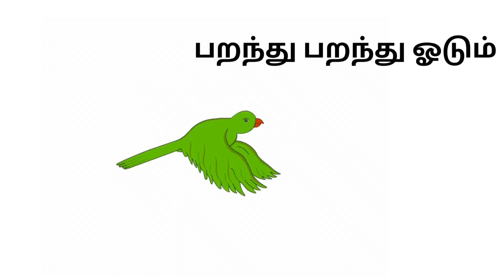பச்சை கிளி பாடும் | தமிழ் பாடல் | Kids Tamil songs | A Tiny kidz Tv